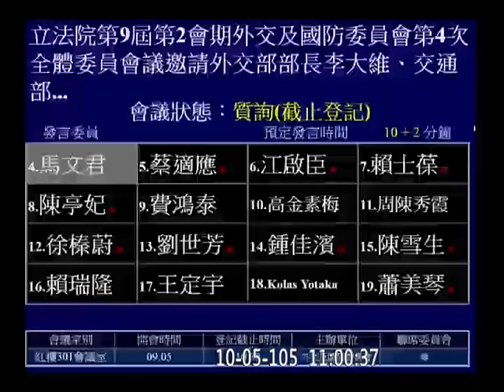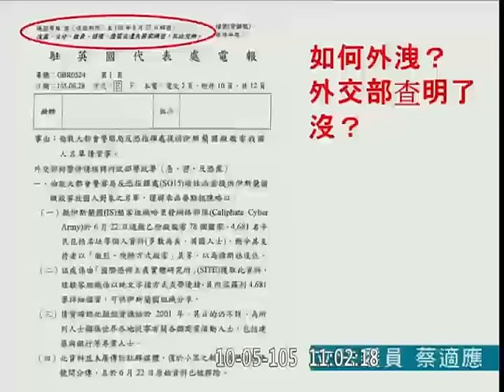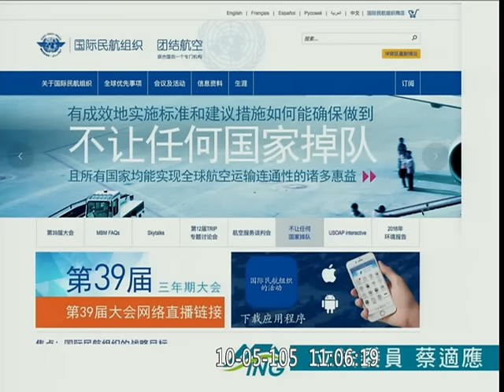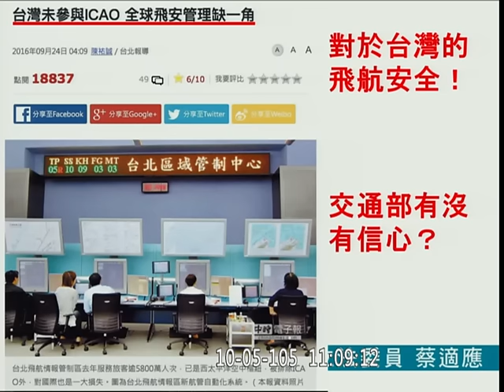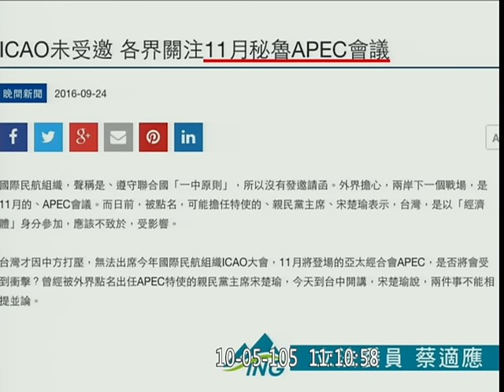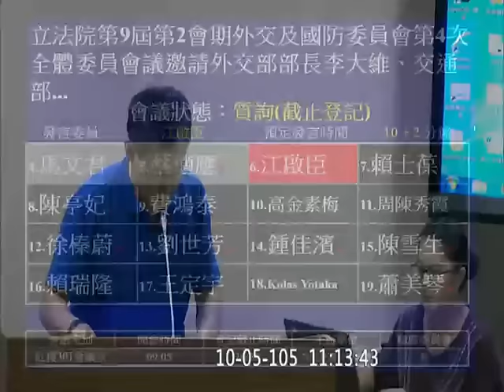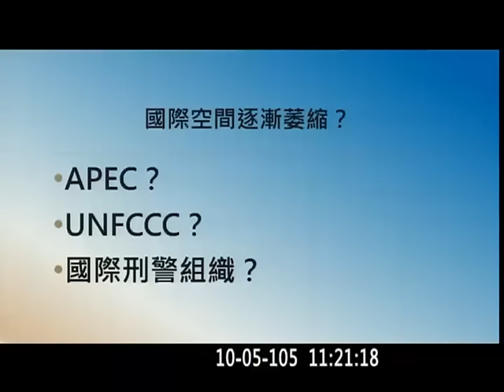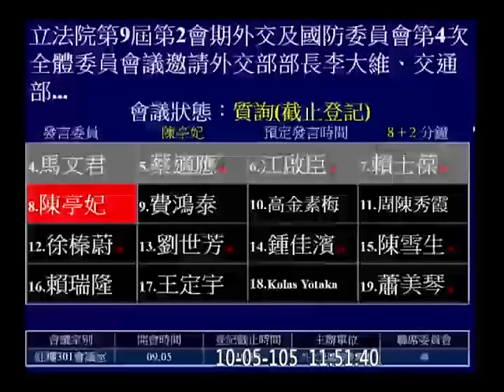20161005 ICAO 李大維 林昶佐 蔡適應 江啟臣 賴士葆 外交國防 (因立法院公報處跳電所以後面是黑畫面) 【立法院演哪齣？】